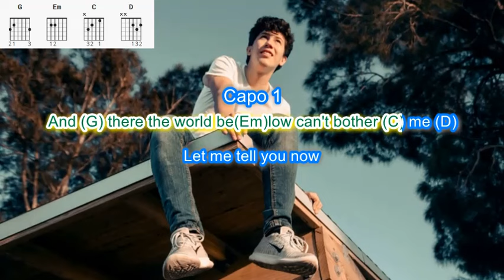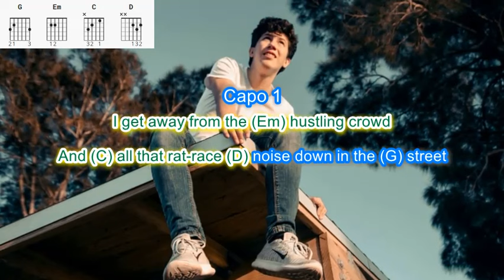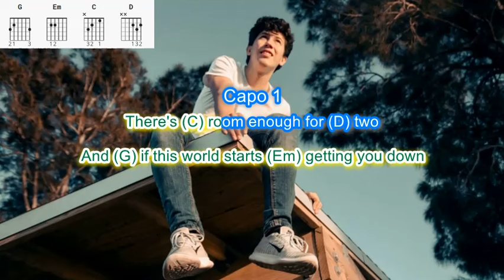Up on the Roof by The Drifters play along with scrolling guitar chords and lyrics